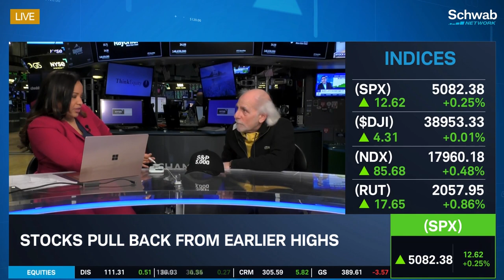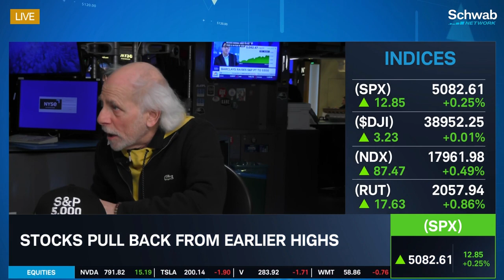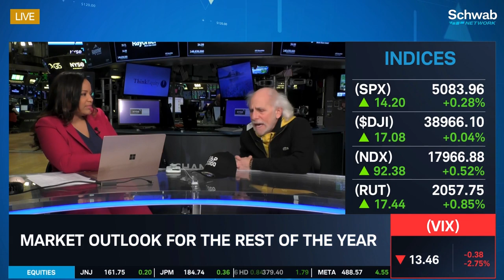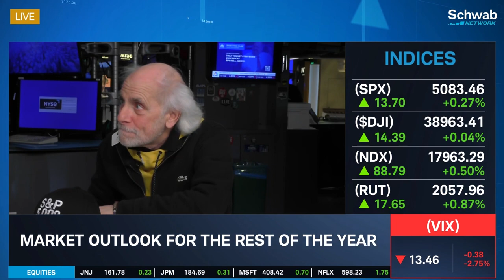Market Trend: Hurry Up & Wait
The market is sort of treading water right here, notes Peter Tuchman. He discusses the takeaways from today’s personal income and spending data. He also goes over when the Fed’s rate cutting cycle could start. Tune in to find out more about the stock market today.